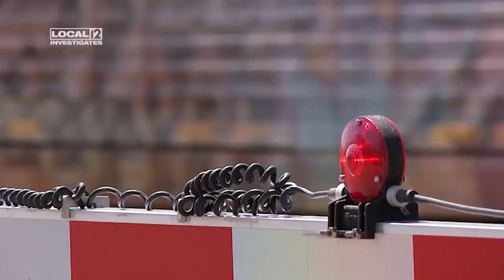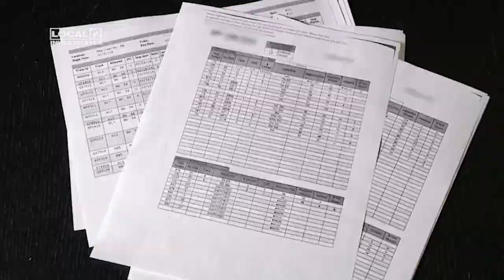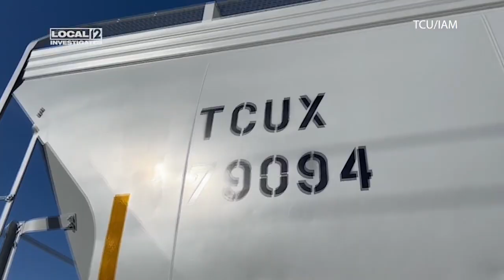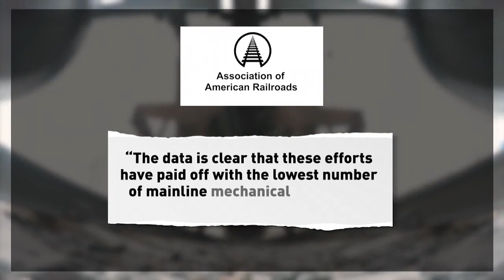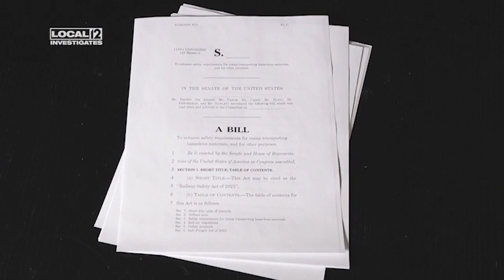Inspectors claim 1-minute railcar inspections not enough to flag faulty equipment